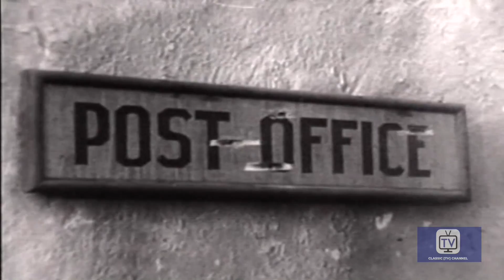Kit Carson - Season 1 - Episode 19 - Badman of Briscoe | Bill Williams, Don Diamond, John Cason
Kit Carson and El Toro try to stop postal robberies.

One of the more popular of the many Wild West adventure series targeted at kids to be released during the 50's. This program followed the lonely life of rugged frontiersman Kit Carson and his Mexican friend, El Toro, as they roamed the southwest righting wrongs and bringing outlaws to justice. There is no relation at all to the real-life character. Most episodes were directed by Republic Pictures veteran John English.

Starring Bill Williams, Don Diamond, John Cason